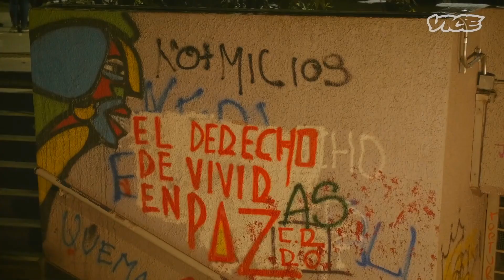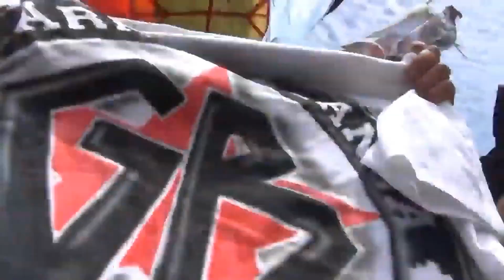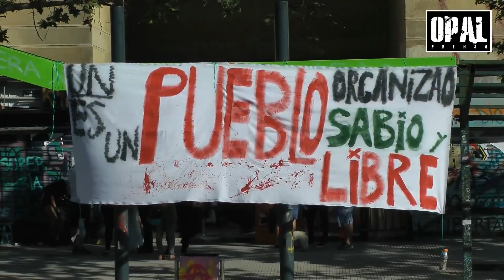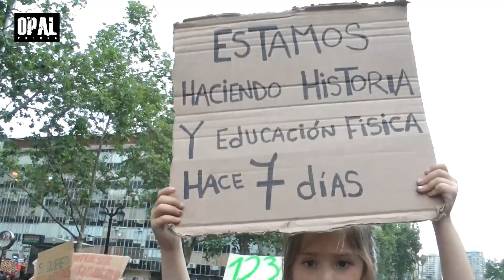Tenemos el poder (Tema propio)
Tema creado en cuarentena, para no olvidarse que TENEMOS EL PODER, y que hoy, el voto es nuestra mayor arma. Queremos una nueva constitución que nazca desde el pueblo y para el pueblo.
En el video se realizo una recopilación de algunas de las multitudinarias marchas que se realizaron en Chile desde octubre de 2019.